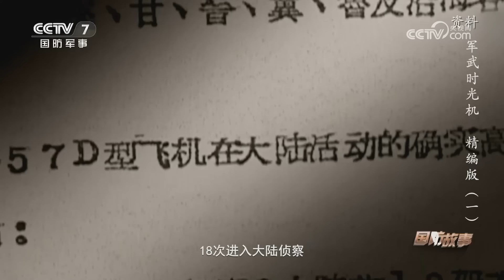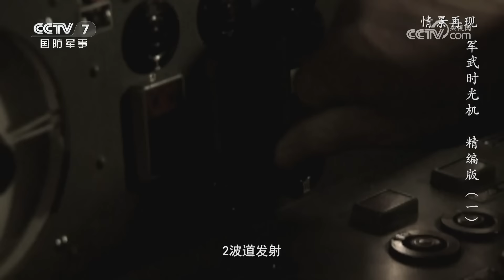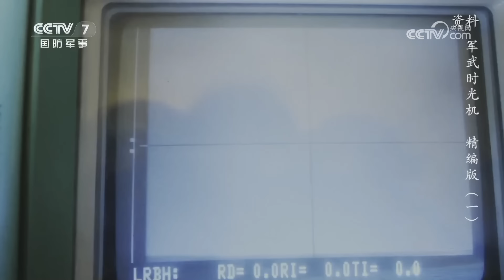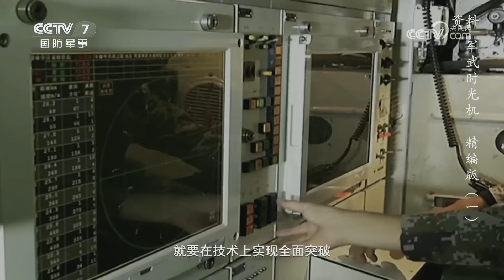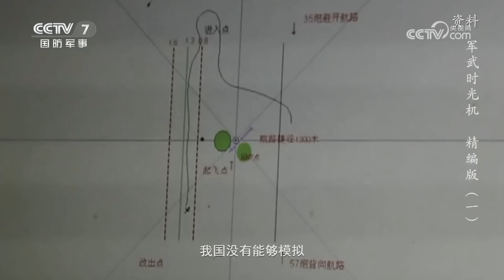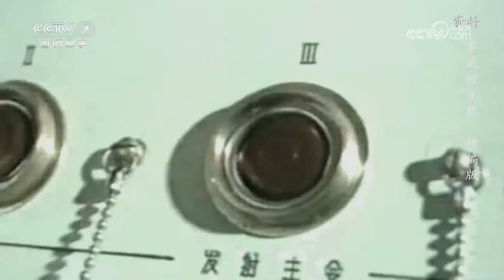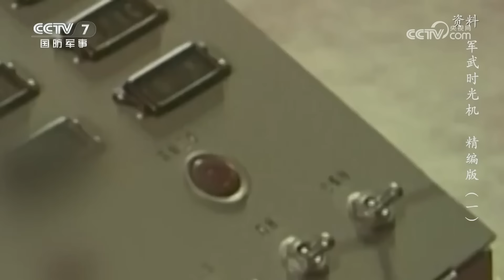厉害了！解放军让新型车载迫击炮适配制导迫弹！国产智能炮弹可自动修正弹道 精准打击能力如做“外科手术”！揭秘护国重器“巨浪一号”：中国已具备二次核打击能力！「国防故事」| 军迷天下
本期节目主要内容：20世纪60年代，一项绝密工程启动，十七载艰辛探索，中国第一枚潜射弹道导弹深海“雷霆出击”，中国拥有了可靠的二次核打击能力。41年前，中国第一代潜射导弹“巨浪一号”首次水下发射成功。